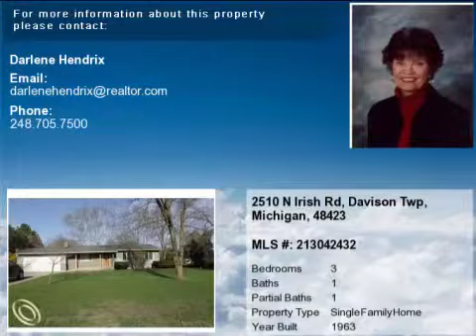Real estate for sale in Davison Twp Michigan - MLS# 213042432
2510 N Irish Rd
Davison Twp Michigan 48423
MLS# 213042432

MUST SEE!!  Great home with a beautiful yard.  Natural fireplace in the basement waiting for you to finish it with your own personal touch. Many updates such as newer roof in 2004 with 30 year shingles Furnace 6 years old New countertops cupboards flooring newer windows and newer interior doors.  Cultured stone and vinyl along with newer exterior doors. Buyer/buyer agent to verify all information.